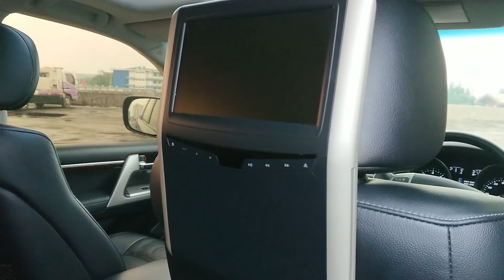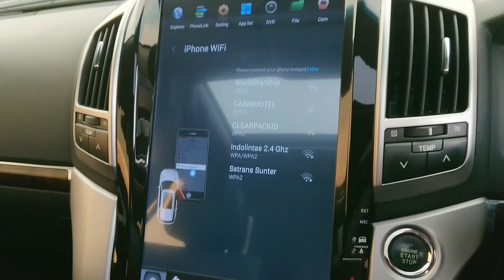TOYOTA LAND CRUISER diesel 2013 di Jual